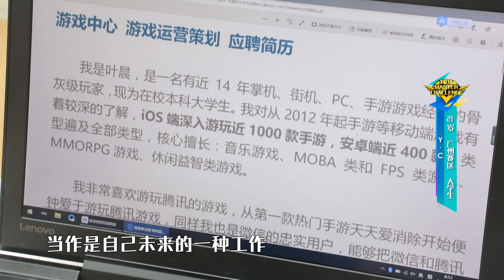【2018微信小游戏大师赛】 叶晨 | 选手实战VCR 是时候展现真正的技术了！